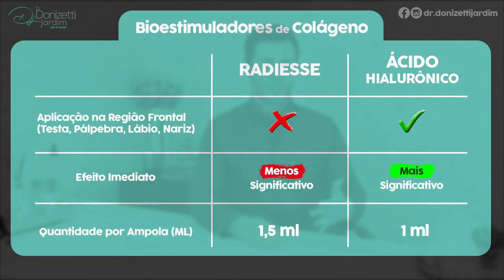• Radiesse e Ácido Hialurônico •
Neste vídeo falo sobre o Bioestimulador de Colágeno Radiesse:
- Explico a diferença entre a Hidroxiapatita de Cálcio e o Ácido Hialurônico, suas formas de aplicação, contra-indicações, diferença de resultados e muitos mais.
A estimulação do colágeno acarreta diversos benefícios para a pele, confira o que o tratamento com esse Bioestimulador pode trazer para o corpo:
- Redução da flacidez;⠀
- Fortalecimento da pele;⠀
- Elasticidade;
- Melhora de textura;
- Prevenção do envelhecimento precoce da pele;
- Evita o surgimento de rugas e linhas de expressão;
E muito mais, confira no vídeo…….⠀⠀⠀⠀⠀⠀⠀